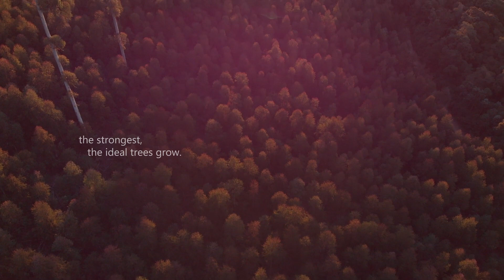Excerpt From Wandering by Hermann Hesse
Hermann Hesse (1877—1962) was a German-Swiss poet, novelist, and painter. He was awarded the Nobel Prize for Literature in 1946. Most of his works explore an individual's search for authenticity, self-knowledge and spirituality.

Hermann Karl Hesse was born in Calw in Württemberg, German Empire to Johannes Hesse and Marie Gundert. Hermann had five siblings, two of whom died in infancy. In 1873, the Hesse family moved to Calw, where Johannes worked for the Calwer Verlagsverein, a publishing house specializing in theological texts and schoolbooks. Marie's father, Hermann Gundert (also the namesake of his grandson), managed the publishing house at the time, and Johannes Hesse succeeded him in 1893.

Hesse attended school briefly in Göppingen before, at the behest of his father, he entered the Maulbronn seminary in 1891. Though a model student, he was unable to adapt and left less than a year later. Hesse, who aspired to be a poet, was apprenticed in a Calw tower-clock factory and later in a Tübingen bookstore. He would express his disgust with conventional schooling in the novel Unterm Rad (1906; Beneath the Wheel), in which an overly diligent student is driven to self-destruction.

In 1896, Hesse’s poem "Madonna" appeared in a Viennese periodical and Hesse released his first small volume of poetry, Romantic Songs. In 1897, a published poem of his, "Grand Valse", drew him a fan letter. It was from Helene Voigt, who the next year married Eugen Diederichs, a young publisher. To please his wife, Diederichs agreed to publish Hesse's collection of prose entitled One Hour After Midnight in 1898 (although it is dated 1899). Both works were a business failure. From late 1899, Hesse worked in a distinguished antique book shop in Basel. In 1900, Hesse was exempted from compulsory military service due to an eye condition. This, along with nerve disorders and persistent headaches, affected him his entire life.

In 1901, Hesse changed jobs and began working at the antiquarium Wattenwyl in Basel where he had more opportunities to release poems and small literary texts to journals. His new bookstore agreed to publish his next work, Posthumous Writings and Poems of Hermann Lauscher. In 1902, his mother died after a long and painful illness. With the publication Peter Camenzind in 1904, came a breakthrough: from now on, Hesse could make a living as a writer. That same year, Hesse married Maria Bernoulli and the couple settled down in Gaienhofen on Lake Constance, and began a family, eventually having three sons. In Gaienhofen, he wrote his second novel, Beneath the Wheel, which was published in 1906.  By 1911, there was an increased dissonance in Hesse’s marital life, and he left for a long trip to Sri Lanka and Indonesia. Following Hesse's return, the family moved to Bern (1912), but the change of environment could not solve the marriage problems, as he himself confessed in his novel Rosshalde from 1914. A visit to India in these years was later reflected in Siddhartha (1922).

During World War I, Hesse wrote denunciations of militarism and nationalism, and edited a journal for German war prisoners and internees. This placed him in the middle of a serious political conflict, attacked by the German press, the recipient of hate mail, and distanced from old friends. Around the same time, a deeper life crisis befell Hesse with the death of his father, the serious illness of his son Martin, and his wife's schizophrenia. He was forced to leave his military service and begin receiving psychotherapy. This began for Hesse a long preoccupation with psychoanalysis, through which he came to know Carl Jung personally, and was challenged to new creative heights.

By the time Hesse returned to civilian life, his marriage had fallen apart. He became a permanent resident of Switzerland in 1919 and a citizen in 1923, settling in Montagnola. His next major works, Kurgast (1925) and The Nuremberg Trip (1927), were autobiographical narratives with ironic undertones and foreshadowed Hesse's following novel, Steppenwolf, which was published in 1927. In the ensuing years, Hesse observed the rise to power of Nazism in Germany with concern. In 1933, Bertolt Brecht and Thomas Mann made their travels into exile, each aided by Hesse. Hesse made a quiet statement of resistance by reviewing and publicizing the work of banned Jewish authors, including Franz Kafka. In the late 1930s, German journals stopped publishing Hesse's work, and the Nazis eventually banned it. Hesse’s final and longest novel is  Das Glasperlenspiel (1943; English titles The Glass Bead Game and Magister Ludi).  The last twenty years of Hesse’s life was mostly spent on publishing letters, essays and short stories.
Hesse died on 9 August 1962, aged 85, and was buried in the cemetery of Sant’Abbondio in Gentilino.